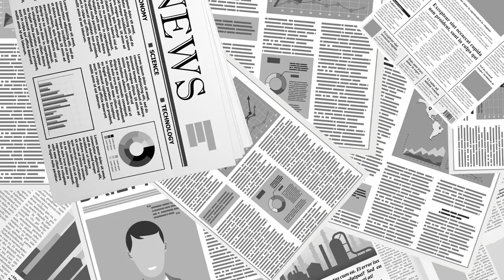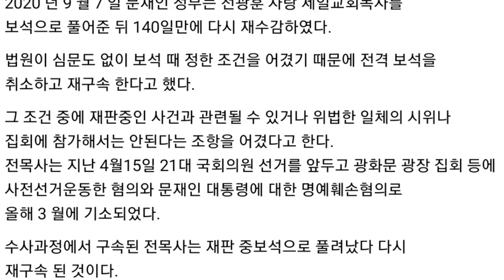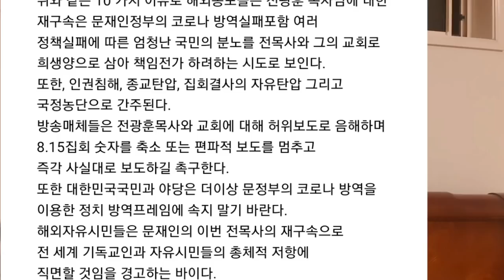전광훈 목사 재구속 / 해외자유시민 긴급성명서 [신숙희TV]